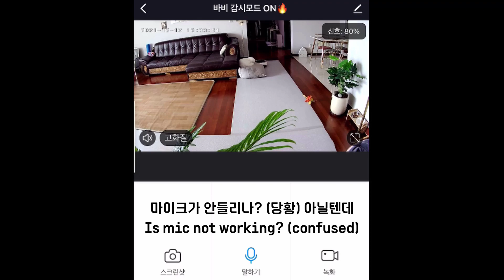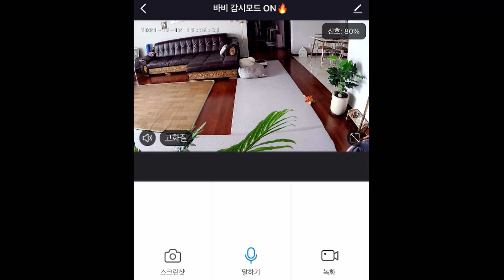죄송합니다. 강아지를 혼자 두었습니다 눈물주의 (feat. 강아지 몰카)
✿ 비숑 프리제  ✿ 바비  ✿ 공쥬  ✿ 2021년 02월 25일
✿ Bichon Frise  ✿ Barbie  ✿ Princess ✿ 25/02/2021♥

Norway Elephant - baby walk
Good bye captain
Norway Elephant - 강아지 X 3 - Norway Elephant BEAT 37
Toyland
Yiruma - kiss the rain
바비숑 다이어리❤️
여러분 이번 영상은 눈물주의! 반전주의!
자신의 반려동물이 혼자 집에 있을 때 뭘 할지 그리고
우리가 나간 걸 아는 강아지를 불러볼 때 어떤 반응일지 궁금하시지 않으세요?
바로 저희가 보여드립니다 ㅎ.ㅎ

Barbie's diary❤️
I am so sorry to put Barbie alone :(
Please just watching this video for fun haha :)
Thank you for enjoying our video💕💕